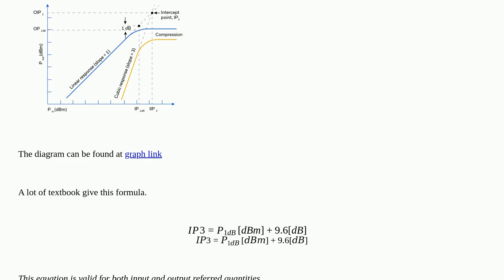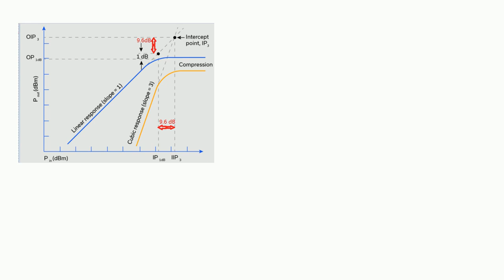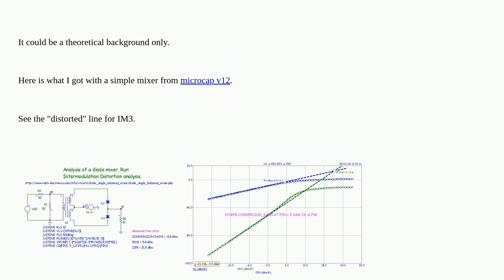Electronics: How can we know reason9.6dB9.6dBfrom this graph?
How can we know reason9.6dB9.6dBfrom this graph?

A special thanks goes out to the awesome community

  rf